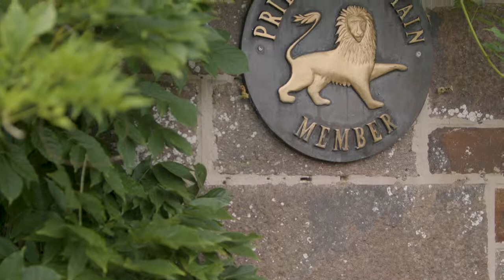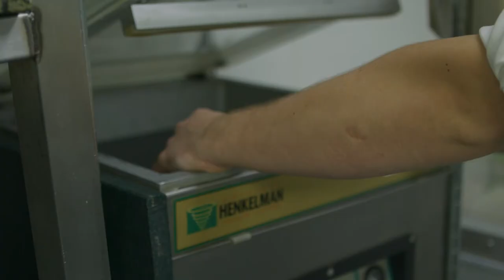Off the Block: Tommy Browning-Young, Beef Dish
Tom Browning-Young's passion for food and ingredient-led style of dining at Devon's Lewtrenchard Manor means he can work with some of the South West’s best suppliers. In this episode of OfftheBlock, his passion shines through as he creates one of his popular beef dishes.